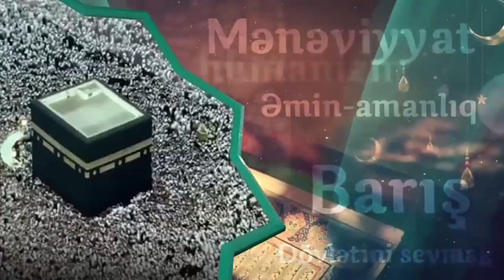Dualarımız niyə qəbul olunmur? - Yaşar Qurbanov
Duaların qəbul olunmasına maneələr nədir? Hansı günlərdə və saatlarda edilən dualar qəbul olur? Dua insan taleyini dəyişə bilərmi? Niyə bəzi dualar qəbul olmur?